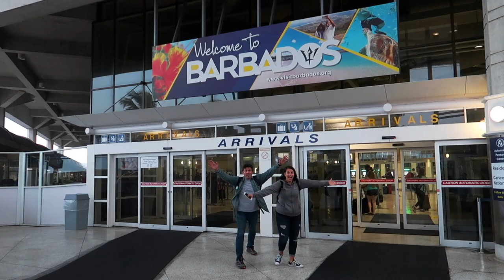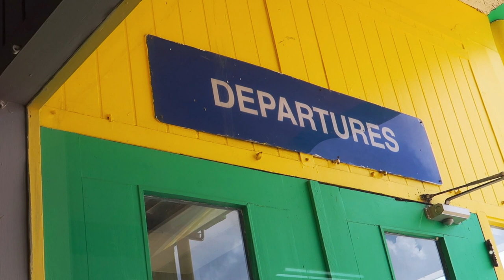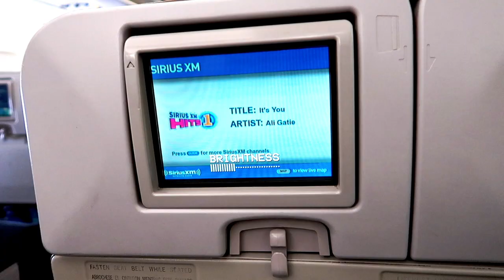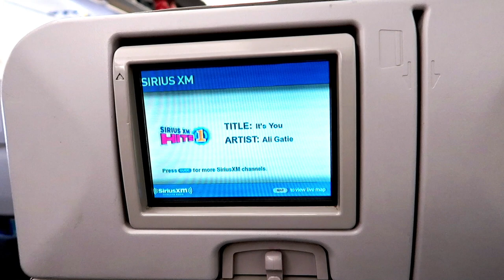FLYING TO BARBADOS FROM ST. EUSTATIUS I Travel Day Vlog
Our adventure continues. In this episode we are flying to Barbados. Our son Joseph is joining our adventure. Yay!